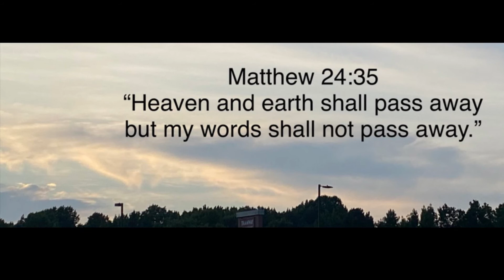God word will happen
God the father God the Son God the Holy Spirit